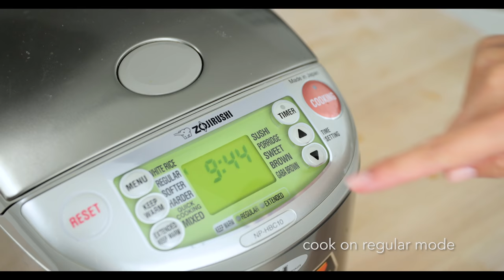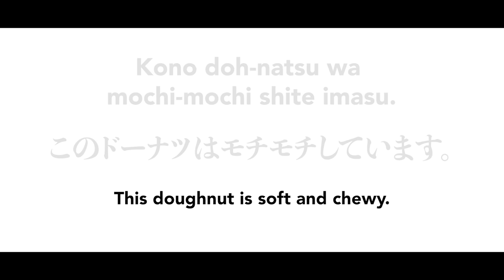How to Make Mochi with a Stand Mixer スタンドミキサーで餅つき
Make fresh homemade mochi using a stand mixer! Stuff the mochi with your favorite filling, dip in a savory or sweet coating, or enjoy in Japanese New Year Soup and red bean soup.

RECIPE starts ▶ 01:07

Prep Time: 1 hr 15 mins
Servings: 16 mochi

INGREDIENTS

450 g glutinous rice (sweet rice, mochigome) (= 3 rice measuring cups or 540 ml)
400 ml water (It should be 3 cup line for Sweet Rice in rice cooker bowl)

- Anko Mochi -
red bean paste (anko) (See Notes for homemade recipe)

- Kinako Mochi -
2 Tbsp Kinako (soybean flour) This makes 2 mochi balls. If you're making more, follow the ratio of 2 parts kinako: 1 part sugar)
1 Tbsp Sugar

★ COOKING EQUIPMENT ★

★ MUSIC ★

♫ Morning Solitude 1 - Gavin Luke
♫ Softly, Gently - Jon E. Amber
♫ Be There - Jonatan Mollberg

★ VIDEO EQUIPMENT ★

CAMERAS (1DX)
CAMERA SLIDER
CAMERA STAND (similar)
VIDEO MIC
NAMI'S MIC